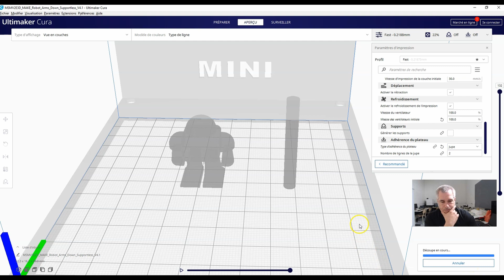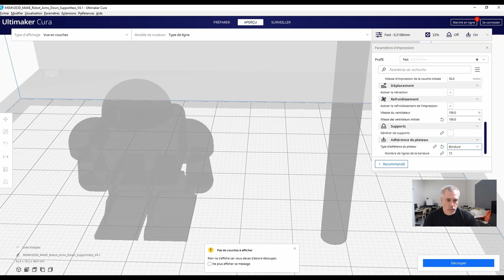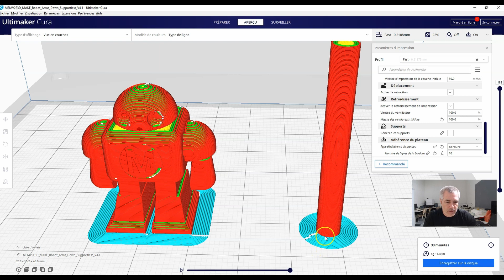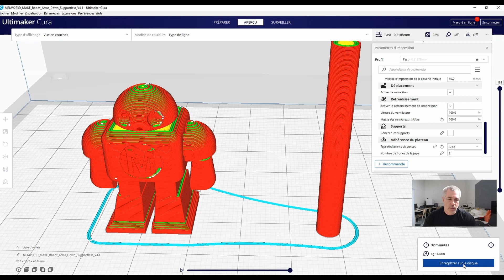Adhérence du plateau - Cura